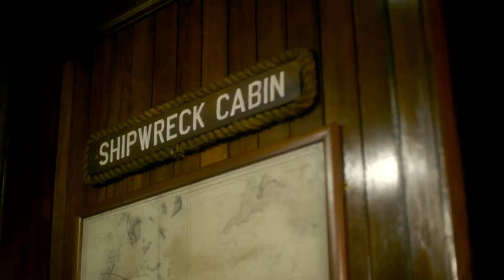Mark Wright Shocks Bachelor With Surprise Eviction | The Bachelor UK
Host Mark Wright arrives on the two-on-one date and announces The Bachelor must send home either Reanne or Lilly immediately!

Season 03 Episode 03
Bachelor: Alex Marks

➤ Catch up on the latest Bachelor US with Colton's journey so far here ➤

➤ Videos from Bachelors and Bachelorettes around the world uploaded every day!